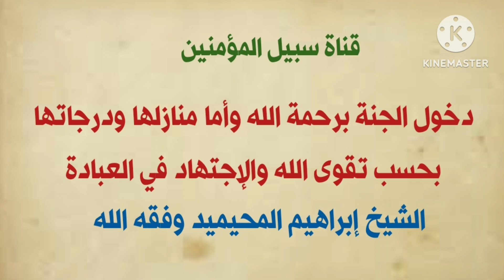دخول الجنة برحمة الله وأما منازلها ودرجاتها بحسب الإجتهاد في العبادة || الشيخ د إبراهيم المحيميد